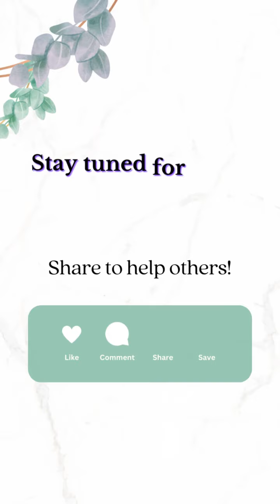Therapy Talk: Starting out in the OT profession by Emily Noldin, MSOT, OTR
On behalf of Occupational Therapy Month 2023, Emily Noldin shares a few tips she wish she had when she started out in the OT profession.

Resources she recommends:
1️⃣ Continuing education: Learn Play Thrive by Meg Proctor
2️⃣ Books: "The Explosive Child" by Ross Greene, "How To Talk So Little Kids Will Listen" by Joanna Faber and Julie King, "The Connected Therapist" by Marti Smith and "Beyond Behaviors" by Mona Delahooke
3️⃣ Podcasts: Two Sides of the Spectrum and Good Inside with Doctor Becky

If you are someone new to the OT profession, we hope these tips and resources will help you excel in your career!